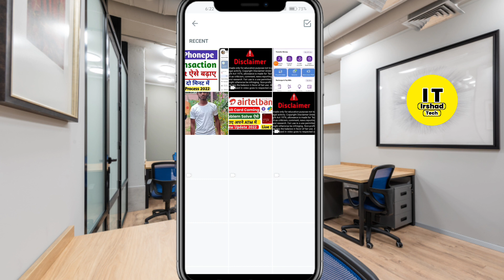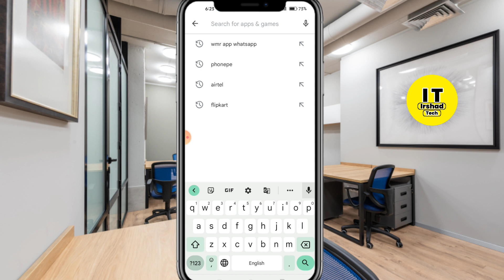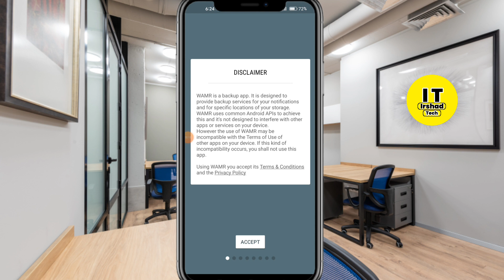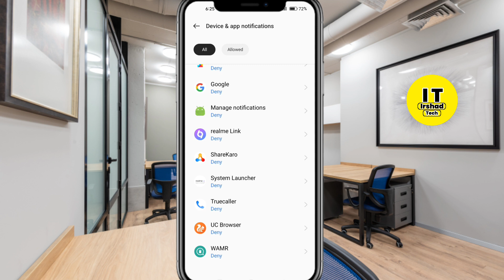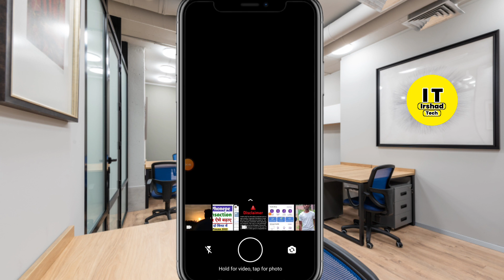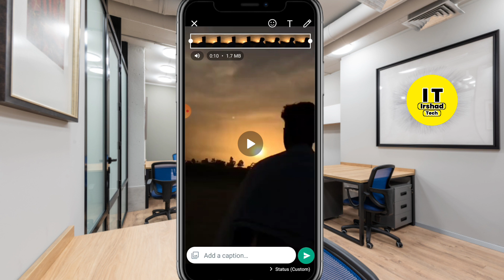Dusre Ka WhatsApp Status Kaise Download Kare | Kisi Ka WhatsApp Status Kaise Download Kare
kisi ka bhi whatsapp status kaise download kare
whatsapp status kaise download kare,how to download whatsapp status of others
dusre ka WhatsApp status Apne status mein Kaise lagaen

Irshad Tech